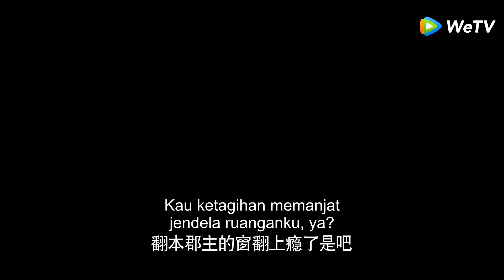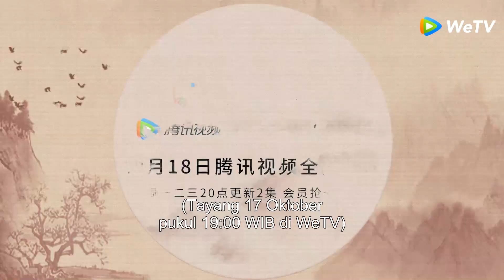Trailer Rebirth For You (Terlahir Kembali Untukmu) | Ju Jingyi, Zeng Shunxi | 嘉南传 | WeTV【INDO SUB】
Tayang setiap hari Minggu - Selasa pukul 19:00 WIB (2EP/hari) | VIP 6EP lebih awal (Total 40EP)

Drama ini bercerita tentang Jiang Baoning menggunakan kemampuannya untuk menyeimbangkan kekuatan yang berbeda di istana kekaisaran, dan bersama suaminya Li Qian, membantu Kaisar muda mengusahakan kestabilan di istana dan menciptakan masa keemasan yang damai.

Ju Jing Yi - Jiang Bao Ning
Zeng Shunxi (Joseph Zeng) - Li Qian
Marius Wang - Zhao Xiao
Wang Yi Ting - Li Dong Zhi
Li Yi Zhen - Gao Miao Rong
Li Yun Rui - Qing An